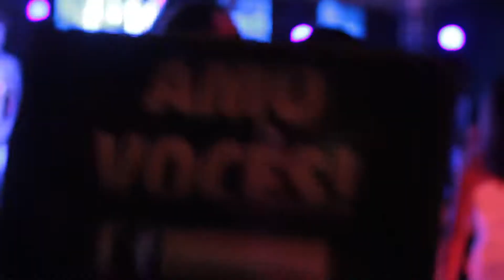15 Anos Giulia Marconato Jaboticabal